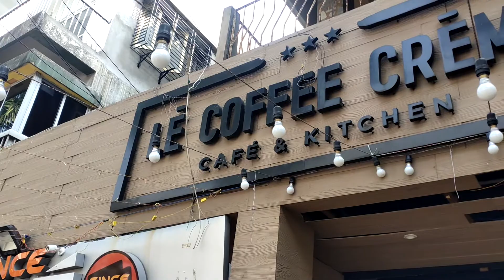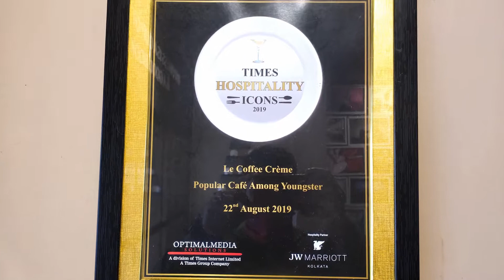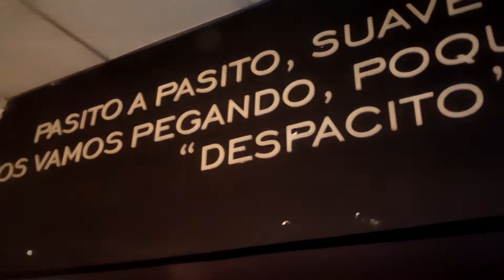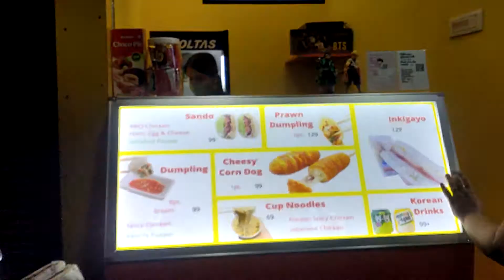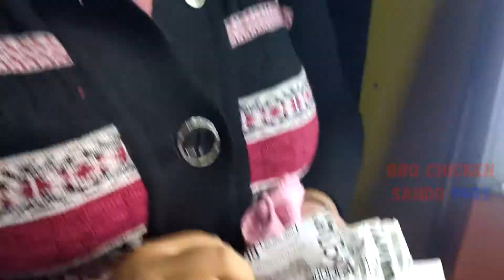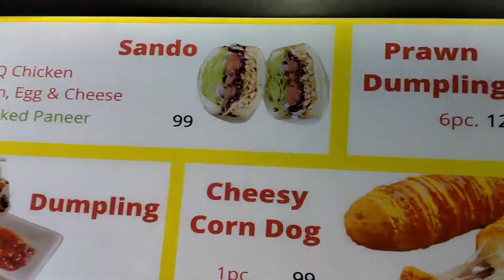QUEST FOR FOODEEZ .vlog. 2022 .LE COFFEE CREME CAFE AND BENTO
Hello Guys .Happy Netaji Jayanti...and Today I bring you some premium and pocket friendly cafe and food stall in KOLKATA. Enoy and do share your experiences in comments...Thank You.

Here you can have italiandishes,indiandishes,chinesedishes,kababs,hookahs and many more.